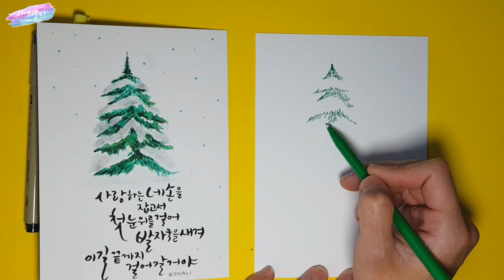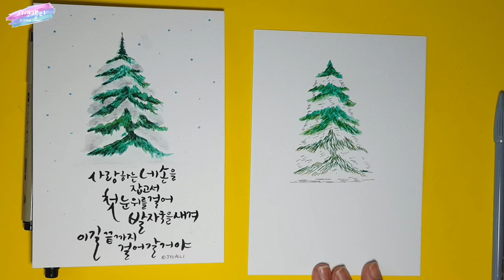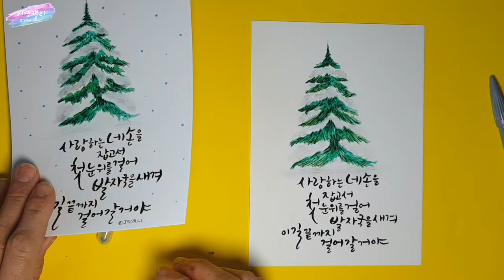크리스마스카드🎄 [플러스펜수채화캘리그라피](Eng sub) 겨울나무 water based marker drawing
초록색 수성펜으로 멋진 겨울나무를 그릴 수 있어요. 눈쌓인 겨울나무 그려 예쁜 겨울엽서 만들어보세요♡
Let's draw a tree covered with snow by using water based markers.